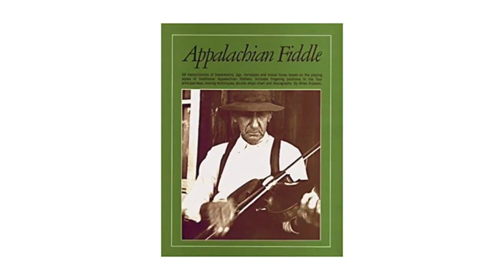Proofing A Woodblock of Tommy Jarrell w/ Kevin Kutz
This video is about KKA Raw